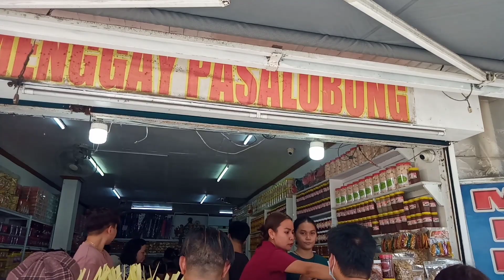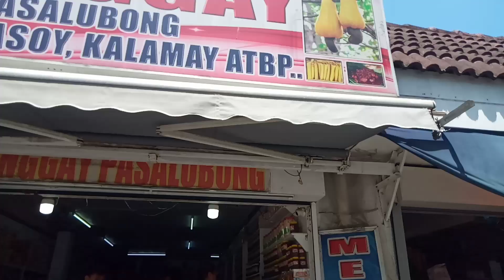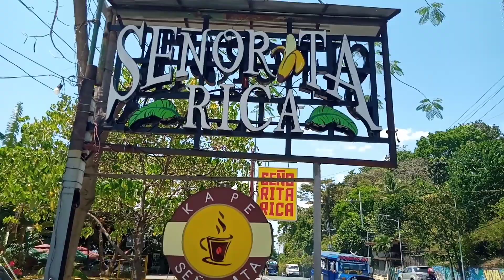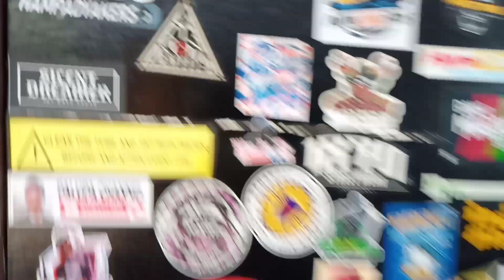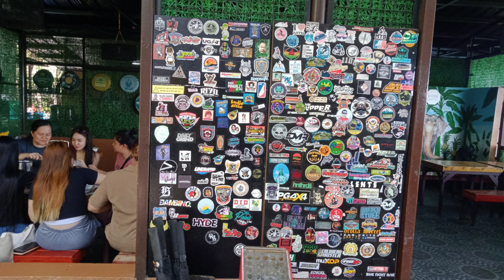Antipolo Church / Car Blessing